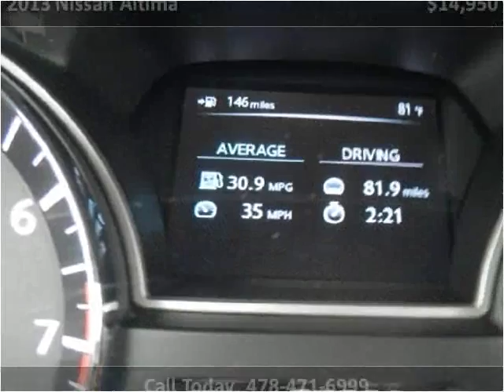2013 Nissan Altima Used Cars Macon GA